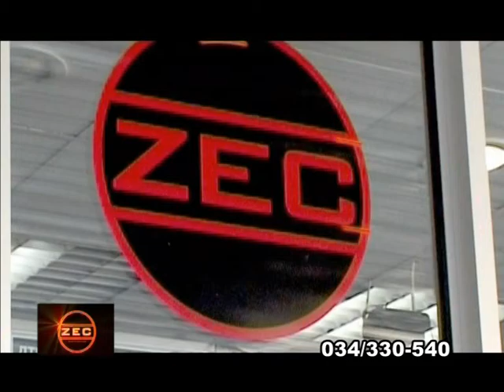ZEC Electronics STRUMICA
Our new shop ZEC Electronics Strumica 80 m2 at the centar park